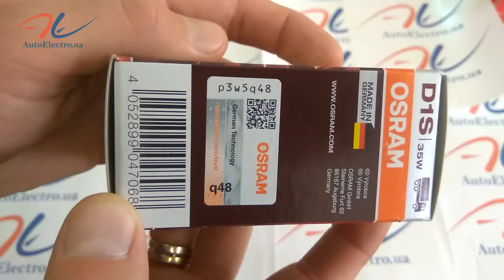Распаковка ксеноновой лампы D1S Osram 66140XNB Xenarc Night Breaker Unlimited +70%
Обзор ксеноновой лампы Osram с цоколем D1S.

Купить ксеноновые лампы D1S Osram 66140XNB Xenarc Night Breaker Unlimited +70% можно в нашем интернет магазине Автоэлектро

Чем ксеноновые лампы лучше заводских галогенок?
Большой срок службы – около 3000 часов, когда у галогенки  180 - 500 часов.
У ксеноновых ламп нет нити накаливания, т.е. они больше приспособлены к украинским дорогам.
Мощность света от ксеноновых фар в 3 раза мощнее и ярчем, чем от галогеновых фар.
Уменьшеное энергопотребление в 1,5 раза, следовательно разгрузка генератора и уменьшение расхода топлива.
Перед покупкой ксенона Вы должны выбрать какой цвет свечения Вы хотите, цветовая температура бывает:

 3000К - желтый, обычно ставится в противотуманные фары, для экстримальных условий,
 4300К - желто-белый, приближен к заводской температуре ксенона, максимальная мощность света из всех цветовых температур 3200 Люмен
 5000К - белый
 6000К бело-голубой
 8000К - синий и выше.
 Цветовая температура не влияет на цену.

Выполнить установку ксеноновых ламп в г. Киев можно в нашем установочном центре Автоэлектро